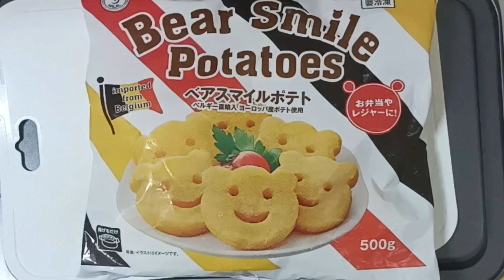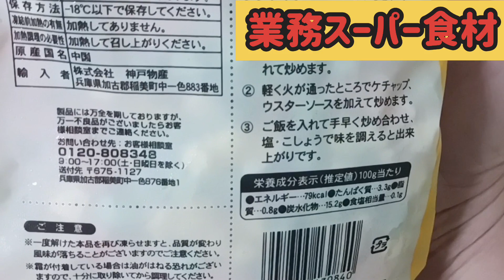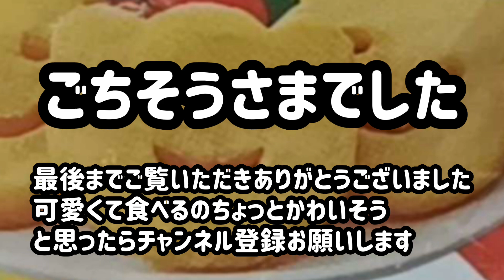【業務スーパー】可愛い形のベアスマイルポテト。トースターで焼ける？じゃがいものかわりに使える？いろいろやってみました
フライドポテトが食べたかったのですが、近くの業務スーパーはしばらく1キロ入りのフライドポテトが欠品なのでかわりに500gのこちらを購入しました
まぁ1人暮らしだから500gでも大容量なんですけどね